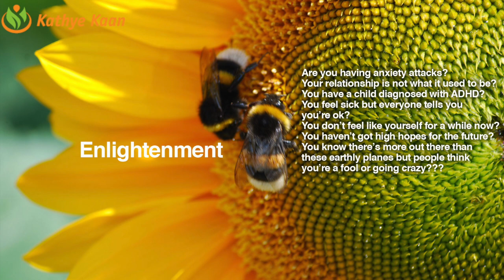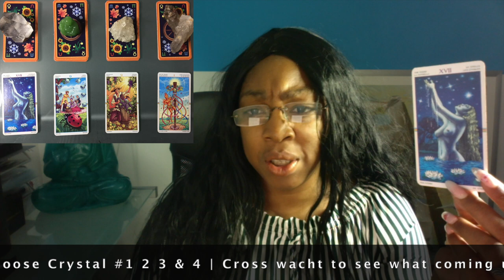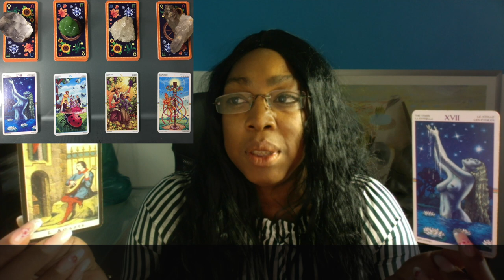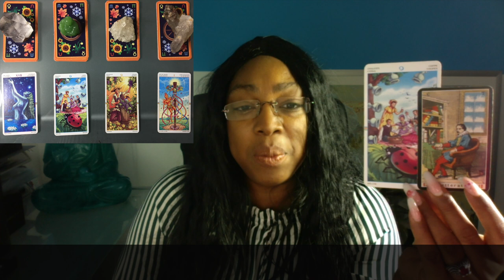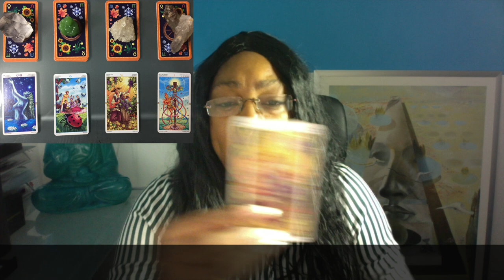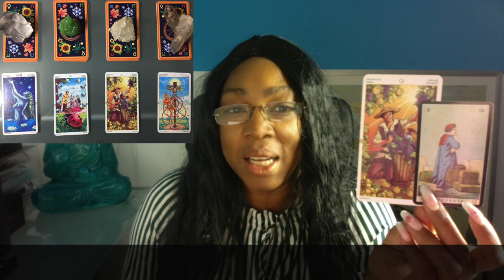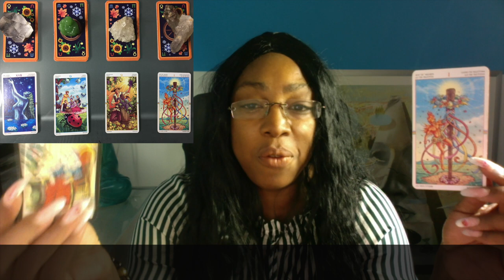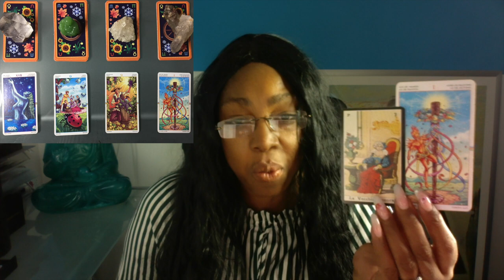AQUARIUS Abundance Money Prosperity 💰GEMINI Season May 21 June 20 Tarot Reading🌹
Kathye